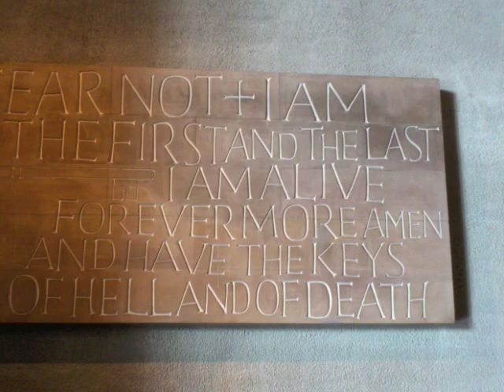Laus Deo IX - improvisation by Kerry Beaumont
A somewhat cheerful free improvisation on the organ at Coventry Cathedral. Recorded May 2020. With thanks to Francis Poulenc and Flor Peeters for some ideas. Organist: Kerry Beaumont